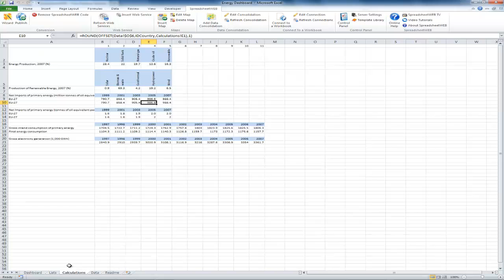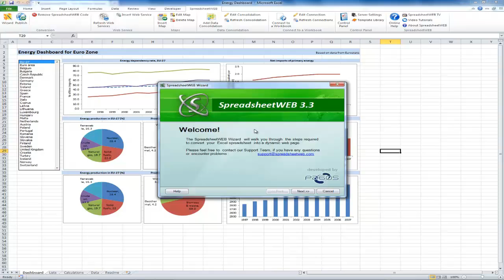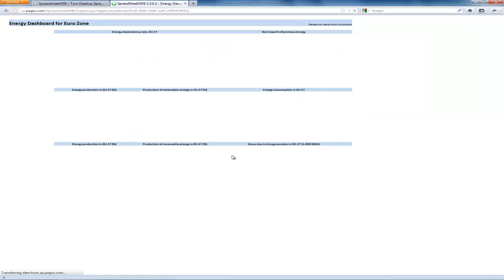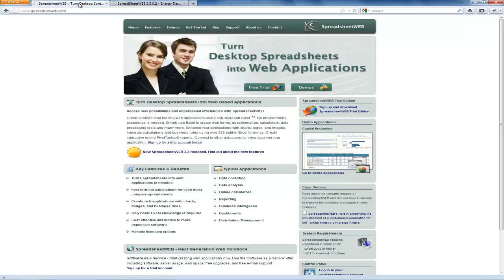Interactive Charts with SpreadsheetWEB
This video demostrates the interactive charting features in SpreadsheetWEB which allows turning excel based reports and data visualizations into interactive web based dashboards without any programming